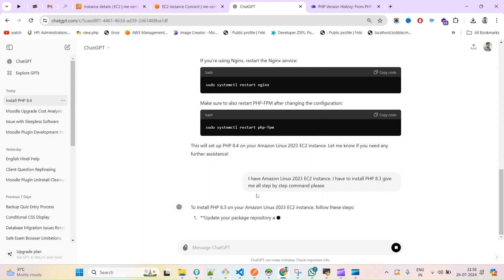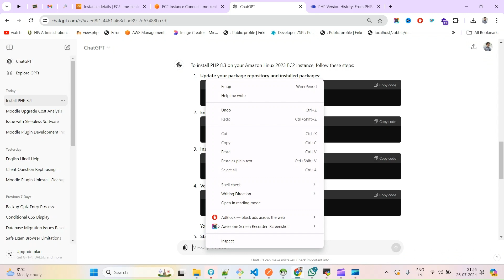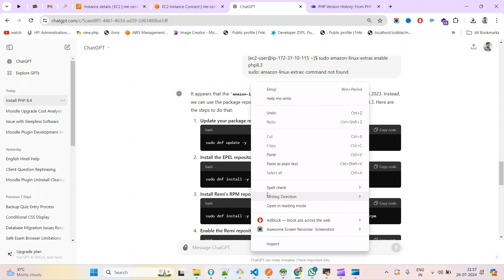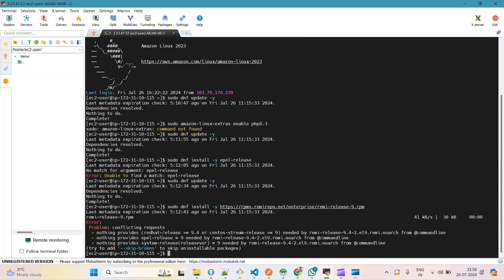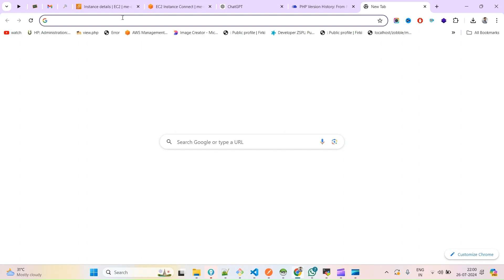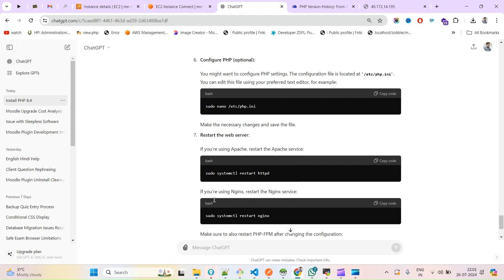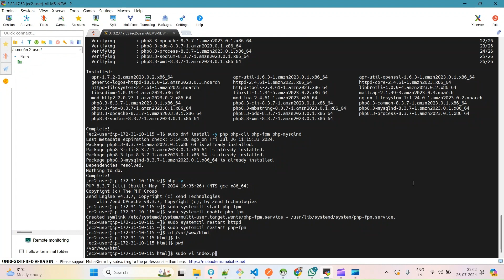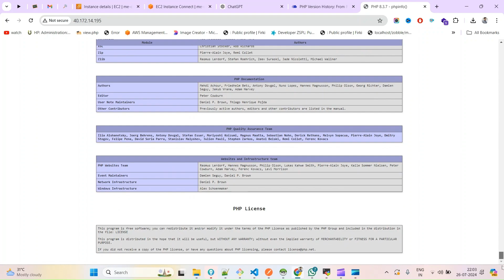Installing php on an AWS EC2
In this video, "PHP Installation on AWS," you'll learn how to install the latest version of PHP on an AWS EC2 instance. If you're not familiar with the process, you can ask on ChatGPT for guidance. The video will show you how to install PHP even if you don't know the specific commands needed for the installation.

AI-Powered PHP Installation on EC2 Instance - 2024
Installing latest PHP on AWS EC2 instance. You can do with ChatGpt in almost no time
Install the latest PHP on an AWS EC2 instance quickly with ChatGPT's guidance.